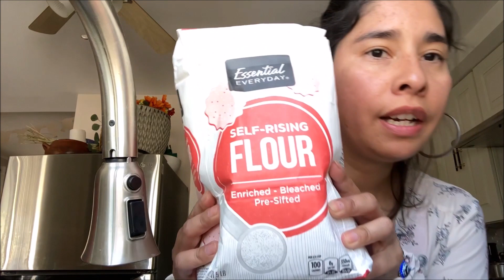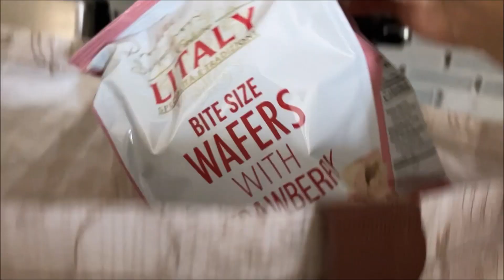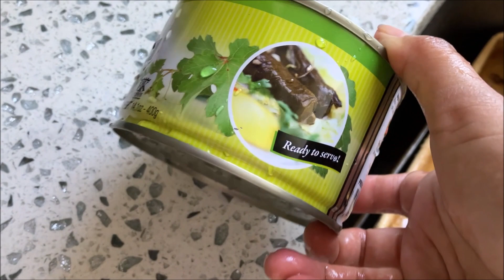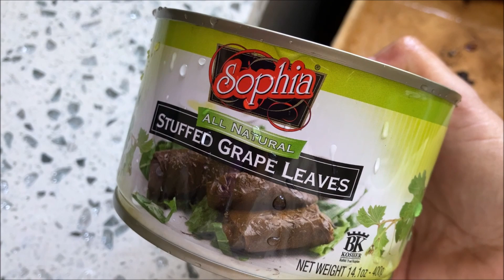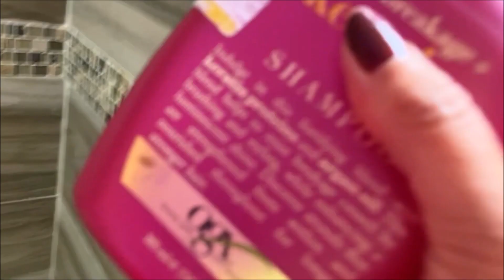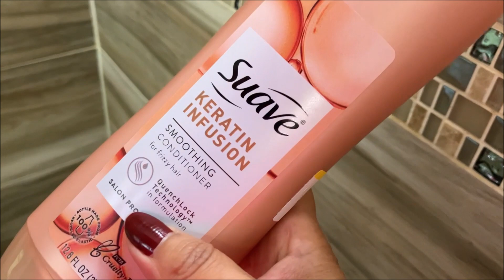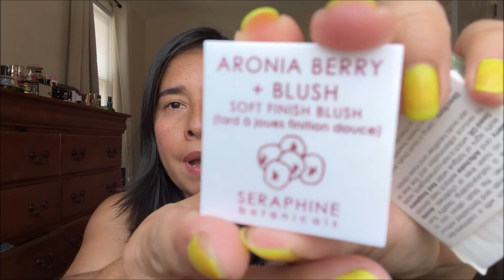COMPRAS PARA LA DESPENSA, UNBOXING DE IPSY, COMPRAS EN REBAJA BATH AND BODY WORKS Y LILIS NUEVAS 🌼